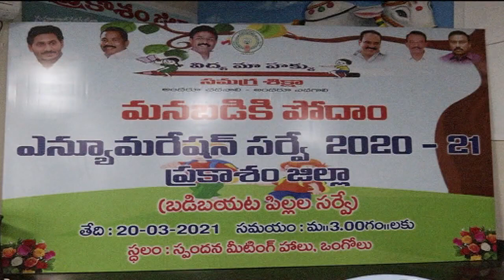|| మనబడికి పోదాం - బడి బయట పిల్లల సర్వే 2020 -21